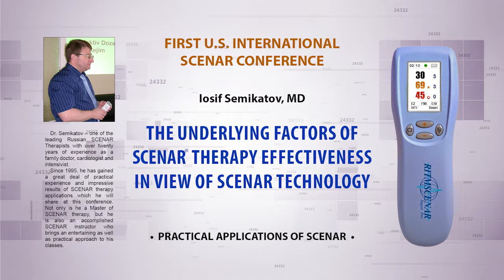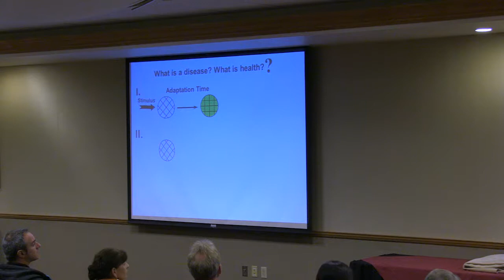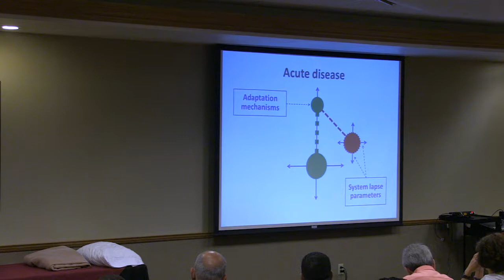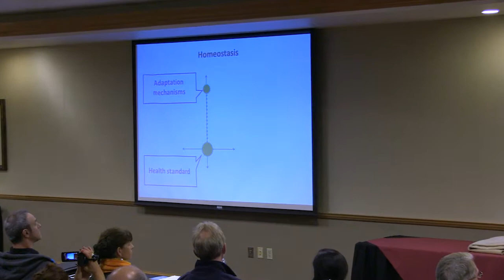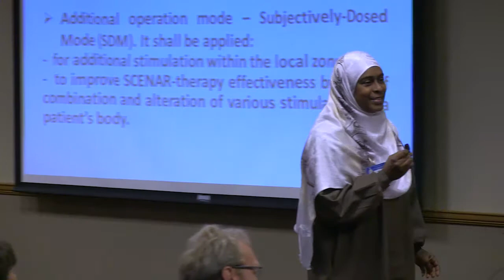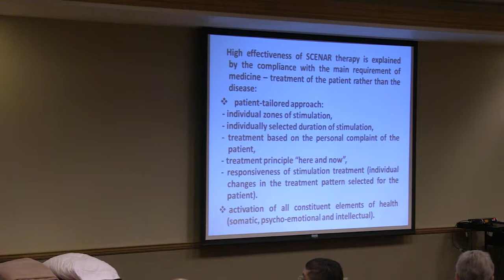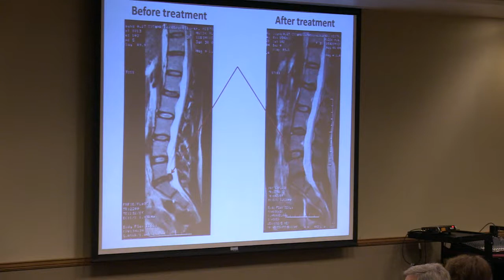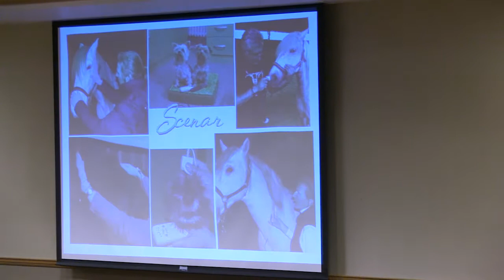1-03 Iosif Semikatov - 1st US International SCENAR Conference - Las Vegas 09.2014